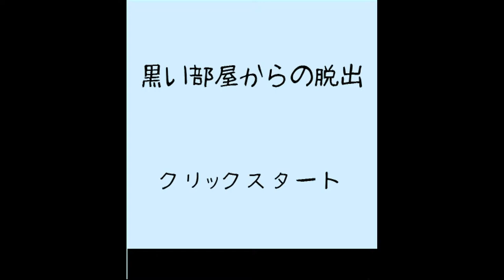Darakeguma's Escape from the Black Room Walkthrough